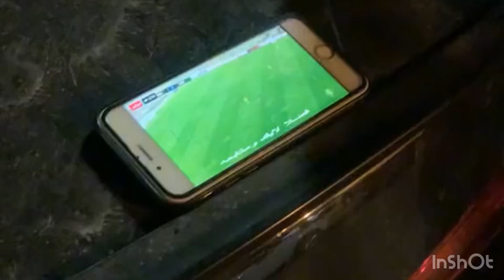مشهد مثير | الملعب بم يتسع لجماهير دهوك .. فشاهدو المباراة خارج الملعب